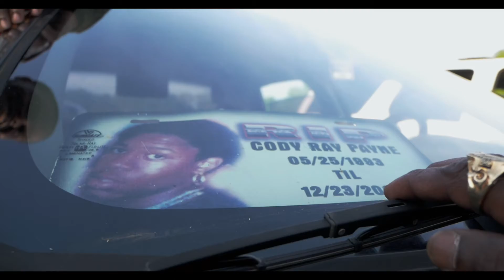Apache Originals x APACHE kids x Ville Luv (Official Video) (Shot By Issa Secret)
Apache Originals x APACHE kids x Ville Luv (Official Video)

Shot By Issa Secret Filmz

Hit me on Instagram - @issa_secretfilmz to book your next video